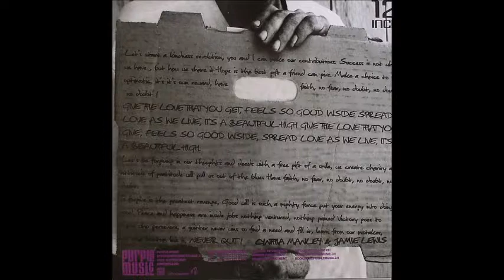Jamie Lewis feat Cynthia Manley - Give (Jamie Lewis Goes Disco Mix) [Kindness Revolution Re Edit]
Fantastic 2010 collaboration between producer/arranger Jamie Lewis and vocalist Cynthia Manley. Written by Jamie and Cynthia, the version I love best is the 'Jamie Lewis Goes Disco Mix.' Here's my extended re-edit of 'Give'...